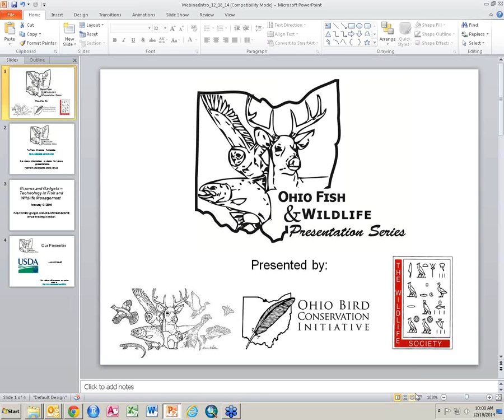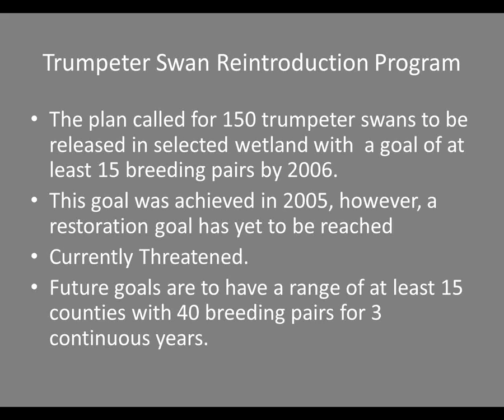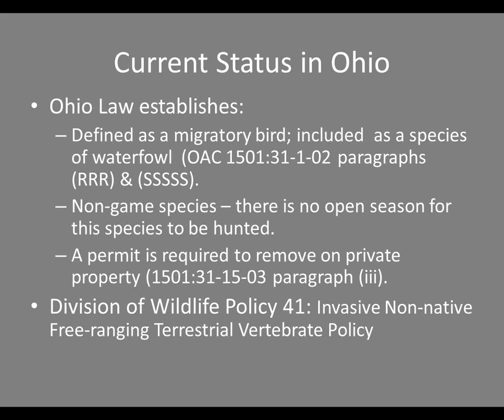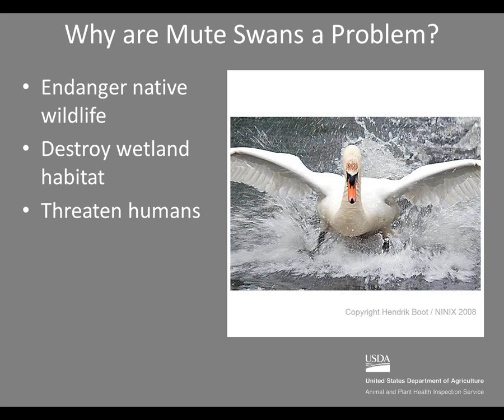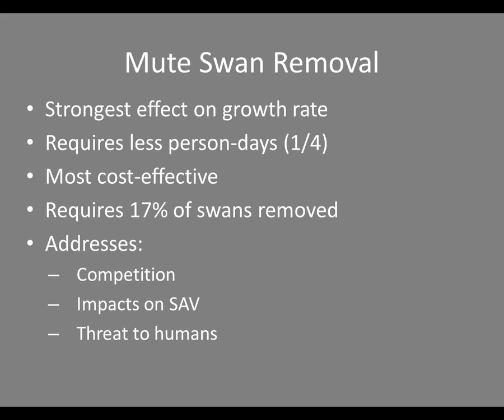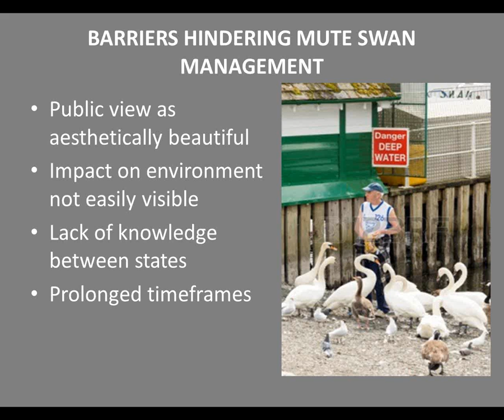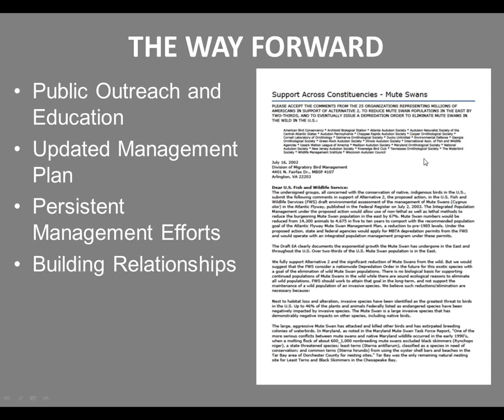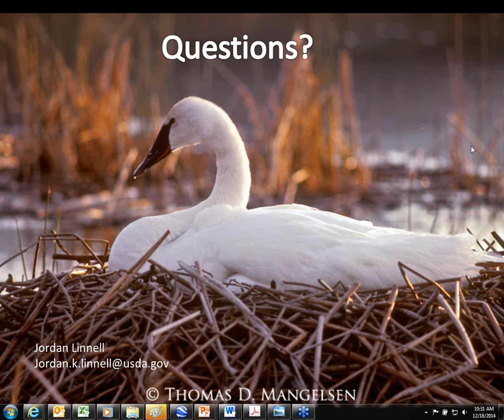All You Need to Know About Mute Swans in Ohio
By Jordan K. Linnell, Wildlife Specialist, USDA APHIS Wildlife Services

The mute swan was released in North America in the late 1800’s for a seemingly innocent purpose, first turned up in Ohio just over 100 years ago. We wanted Mute Swans to adorn ponds but when we looked harder, we found an “ugly duckling” that destroys wetlands with feeding habits that increase water turbidity and reduce submerged aquatic vegetation. About the size of our native trumpeter swan, mute swans are not silent in their defense of territory and demand for the limited marsh space still found in Ohio. Our speaker also tells us about the growing problem at both the state and regional levels as well as what steps are being taken to manage the species and mitigate damage.